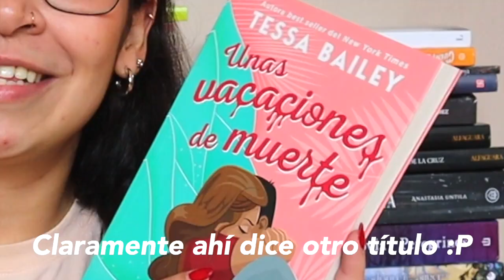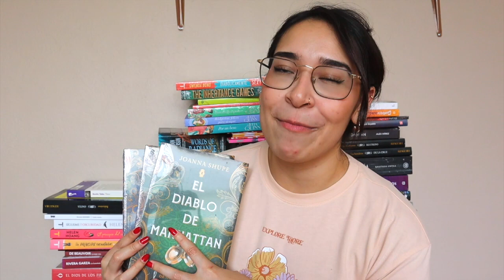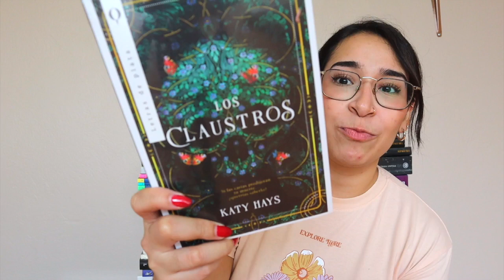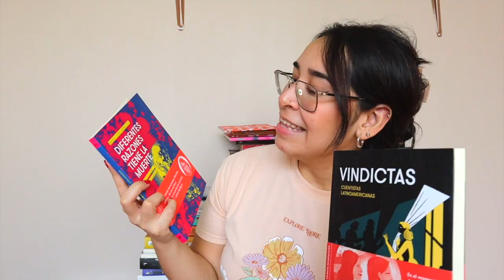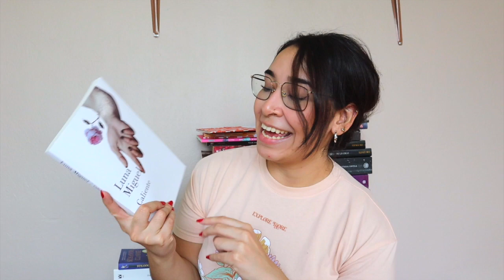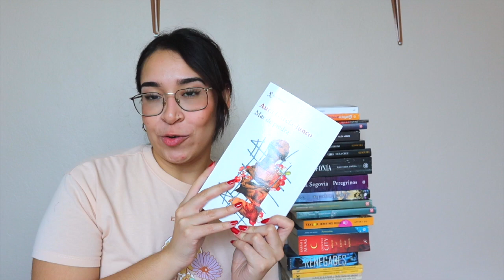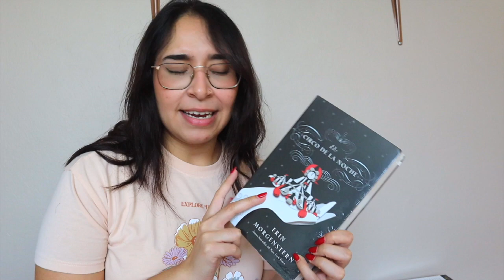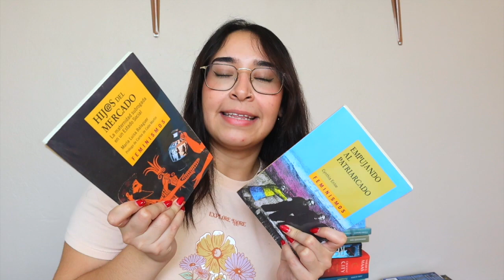Mi TBR físico: Los 100+ libros que tengo en físico sin leer en mi librero 📚👀 // MorraQueLee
En este video les cuento sobre mi tbr físico (es decir, la cantidad grosera de libros que no he leído y que me han estado esperando años). ¡Espero te guste!

Me encanta hablar de libros e historias que me apasionan en el internet. Soy licenciada en comunicación y producción de medios y subir reseñar es una pasión para mí.

🏷️ libros 2023, libros, booktoker, booktok, tbr libros, libros en físico, lecturas 2023, creadora de contenido